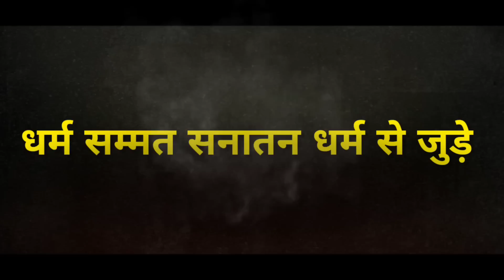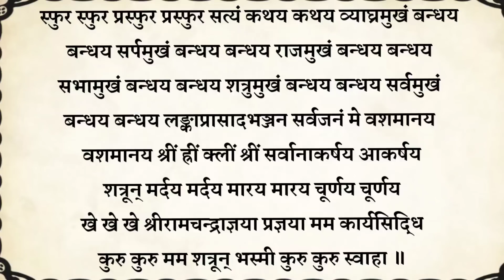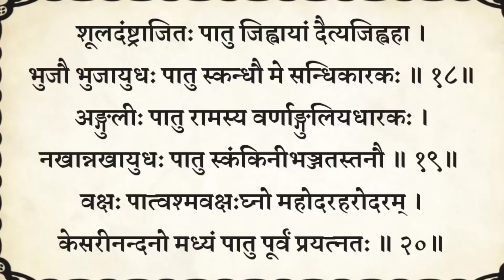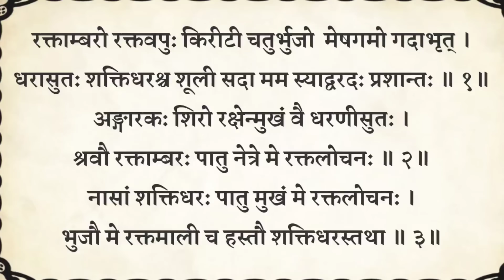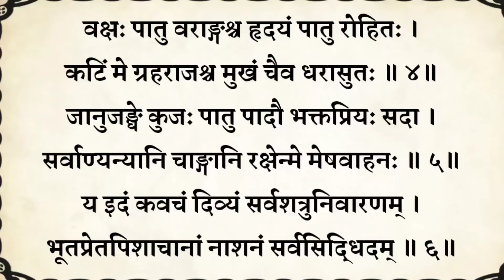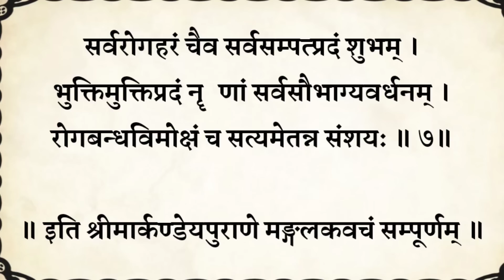हनुमान जी के शक्तिशाली स्तोत्र मंगलकवचम्,हनुमत्कवचम्,घटिकाचलहनुमत्स्तोत्रम,विचित्रवीरहनुमानमालामंत्र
मंगलकवचम्,हनुमत्कवचम्,घटिकाचलहनुमत्स्तोत्रम,विचित्रवीरहनुमानमालामंत्र